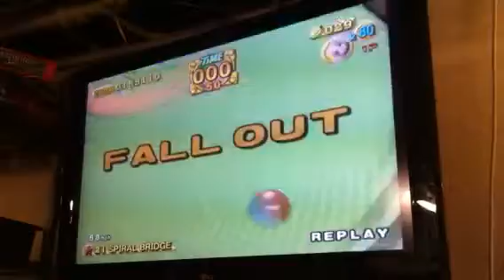I really love bananas 4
Mad shuffle is mad